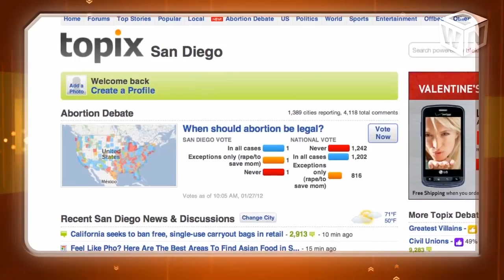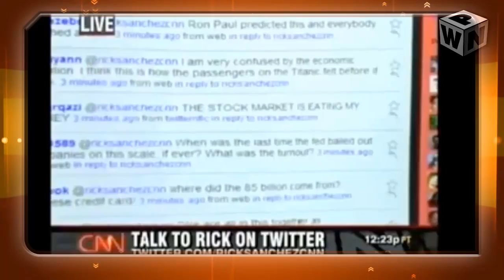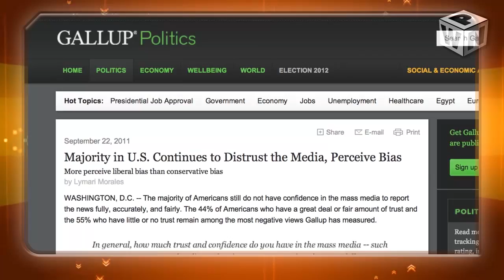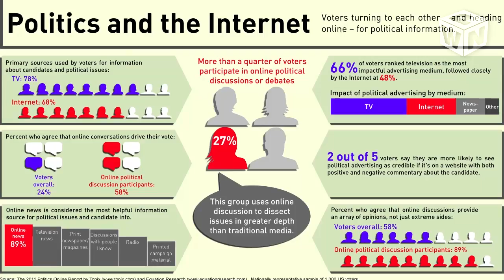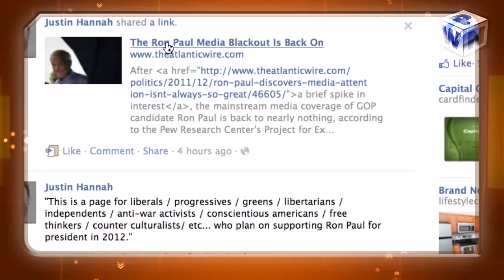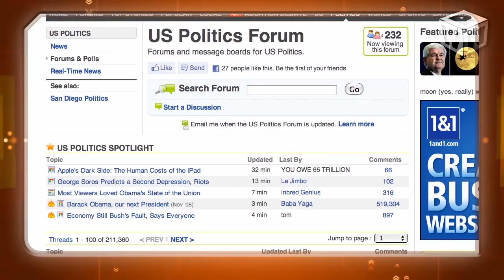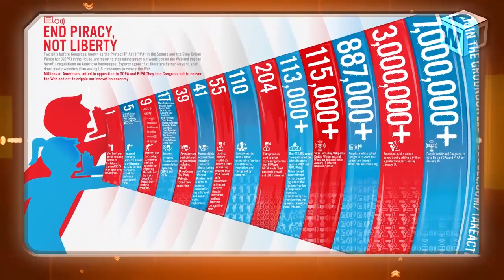Study: Voters More Apt to Go Online for Political Information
Popular forum Topix and Equation Research recently conducted a study to learn more about the relationship between the Internet and politics. The companies surveyed 1,000 U.S. voters and found that people are increasingly turning to the Web for their political information.

WebProNews spoke with Chris Tolles, the CEO of Topix, who told us that voters are trending online because they get a more balanced view. The study also found that voters are going online in order to participate in political discussions and debates.

Tolles told us that this trend would increase in the coming years as voters strive to have a "personal relationship" with news. He also said that politicians would have to learn how to leverage online platforms such as Topix, Facebook, and Twitter, to ensure that they are connecting with the conversation.